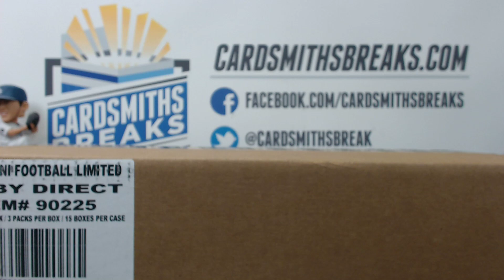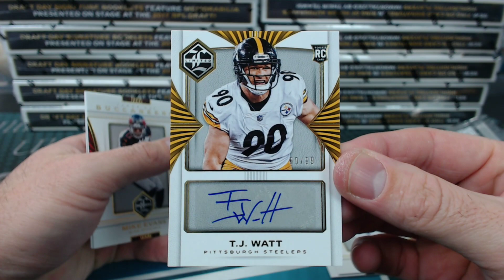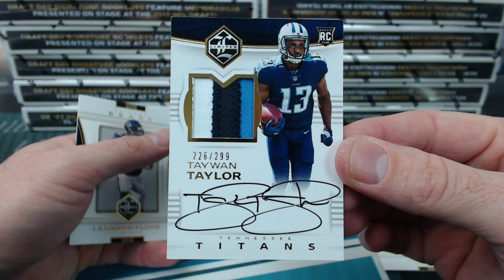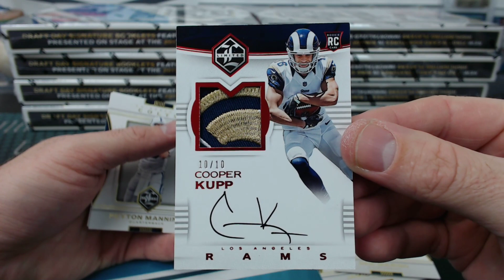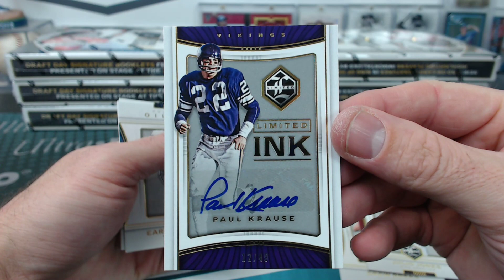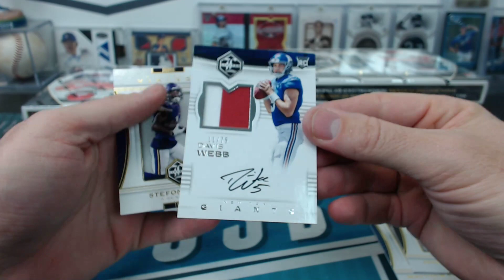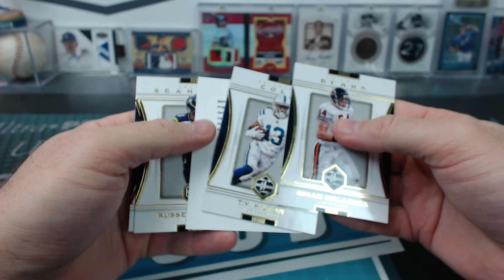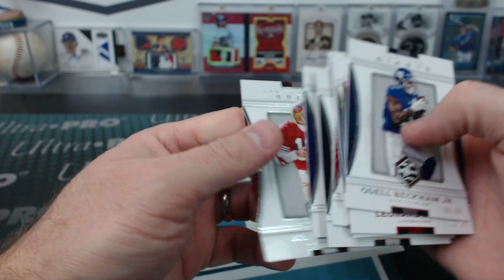2017 Panini Limited Football 15 Box Case Break #7